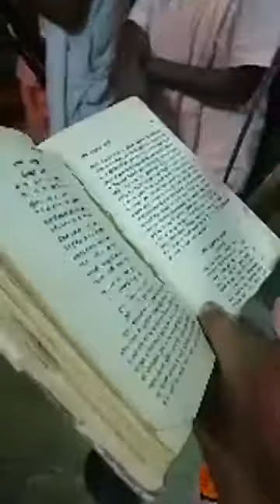20.10.2021 am (Vrindavan, Sri Rupa Sanatana Gaudiya Math)